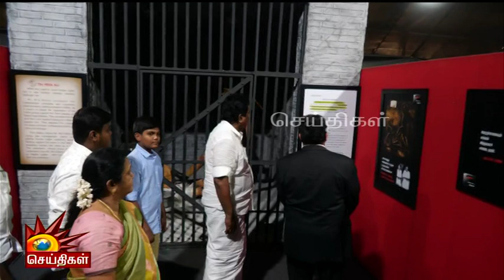CM Photo Exhibition.. | Styleஅ கெத்தா வந்த Minister PTR...! | Madurai | CM Stalin | DMK | Moorthy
CM Photo Exhibition.. | Styleஅ கெத்தா வந்த Minister PTR...!